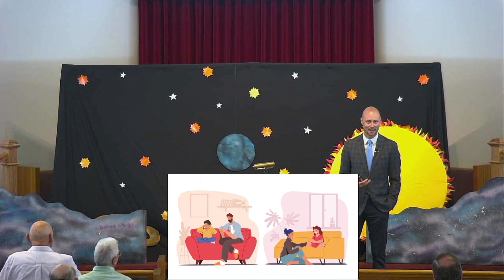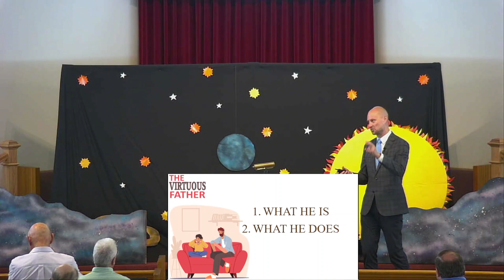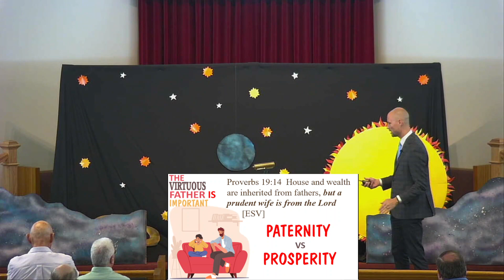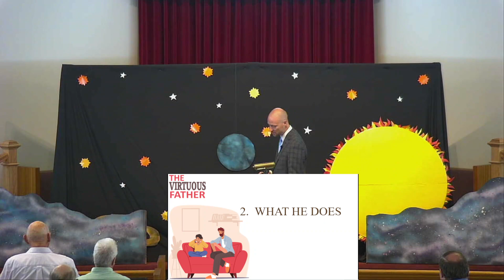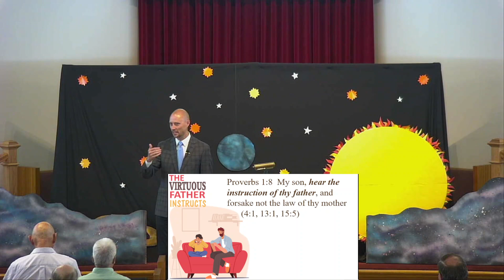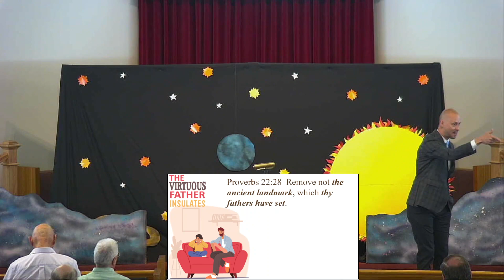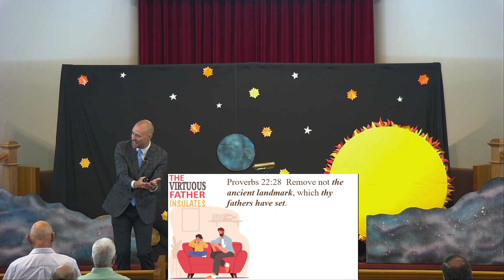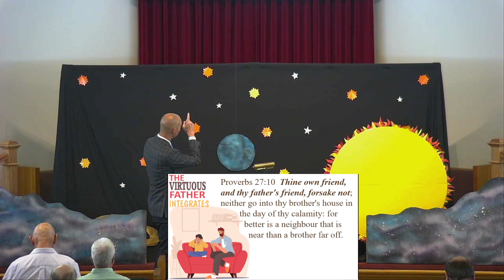The Virtuous Father; by Chris Perry; Sunday AM 6/16/2024